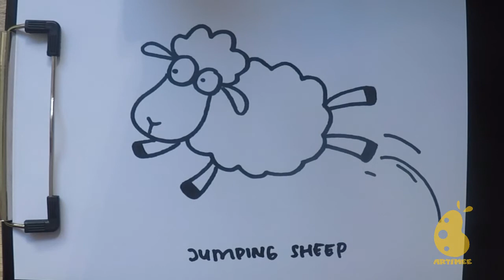How to Draw jumping sheep